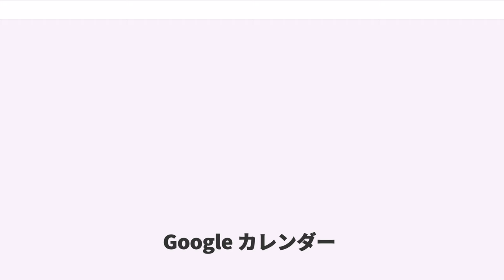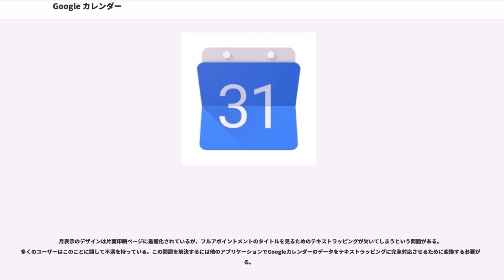Google カレンダー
Google カレンダーとはGoogleが提供する無料の時間管理ウェブアプリケーションである。2006年4月13日にスタート。2009年7月までベータ版だった。ユーザーはソフトウェア使用するためにGoogleアカウントを取得する必要がある。

このアプリケーションはケビン・フォックス（GmailやGoogleリーダーのセカンドバージョンの設計を手がけた）の設計で、Microsoft Outlook、macOSのiCalのようなデスクトップカレンダーアプリケーションと同種である。Ajaxで作成されたインターフェイスはユーザーによる閲覧、追加やページを再ロードすることなくイベントを別の日にドラッグ・アンド・ドロップすることを可能にする。また、週ごと、月ごと、予定表といった閲覧モードや表示する日数を設定するカスタム閲覧モードにも対応している。

イベントはオンラインに保存されるため、カレンダーはインターネットアクセス出来る場所なら何処からでも閲覧できる。従ってもし自身のハードドライブが壊れた場合でもデータが失われることは無い。またこのアプリケーションはMicrosoft Outlookのカレンダーファイル(.csv)、iCalendarのファイル（.ics、デ・ファクトのオープンカレンダーファイルフォーマット）をインポートすることができる。複数のカレンダーはユーザーの数種類のパーミッションレベルを許容する形で追加したり共有したりすることができる。これによってグループ間での協働作業やスケジュールの共有が可能になる。特定のアカウントにインポートされる一般的なカレンダーは数種類の国の国民の休日が含まれている。ユーザーはまた定期的にアップデートされる"live" iCalendar URLを追加することもできる。

Googleカレンダーは同じ閲覧で複数のカレンダーを作成し表示できる。共有されている各カレンダーは閲覧のみかフル編集コントロールか、編集も特定のユーザーか全ての人（一般公開カレンダーとして）に許可するか設定できる。2009年2月、Googleは検索フィールドから「Search Public Events」ボタンを削除する形で一般公開カレンダーを検索するオプションを終了した。またメンテナンスやユーザービリティの問題によるとして一般公開カレンダーギャラリーも終了した。Googleは既知のカレンダーのURLもしくは友達への電子メールリクエストを通した「Interesting Calendars」機能を通したカレンダーの追加を提案した。日々のTo Doタスクは現在ユーザー間で共有できない。

現在GoogleカレンダーはGoogle Syncを使って多くの携帯端末（BlackBerry、Palm、iPhone、Pocket PCなど）やサードパーティソフトウェア経由のPCアプリケーション（Microsoft Outlookなど）やアップルのiCal’iCal 3.x以降でiCal 4.xでフル対応）と同期することができる。

Google カレンダーはGoogleによる数種類のサービスと統合することができる。:

アメリカ合衆国における対応している携帯電話キャリアに限られるがGoogleカレンダーのGVENT機能でユーザーはSMSを通してイベントを新しく作成したりカレンダーの情報をチェックすることができる。

2009年3月4日、Googleカレンダーはオフラインサポートを、同年5月13日にはto-doリストの提供もそれぞれ始めた。

Googleカレンダーがウェブ型アプリケーションである理由として、オペレーティングシステムに必要なウェブ技術に対応しているブラウザがある場合事実上任意のオペレーティングシステムで動作させることができるためである。

またカレンダーデータをパーラメントなHTTP URLで構築されるiCalendarデータを通して一般公開かプライベート（推測困難）のアドレスとしてエクスポートできる。これはWebcalに類似している。データはEvolution、Windows Vista（購読機能を使用）のWindows Calendarなど他の多くの間で統合することができる。カレンダーの位置のウェブリンクはプライベートアドレスセクションのGoogleカレンダー設定で見つけることができる。

GoogleカレンダーはiCal 3.